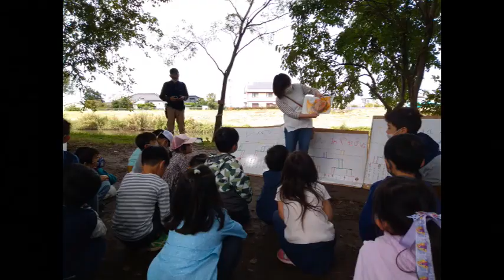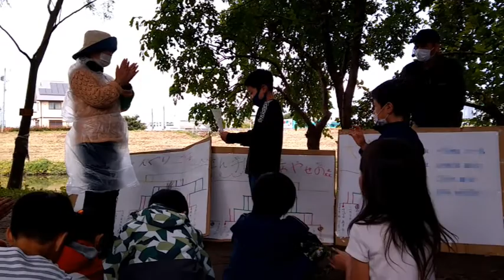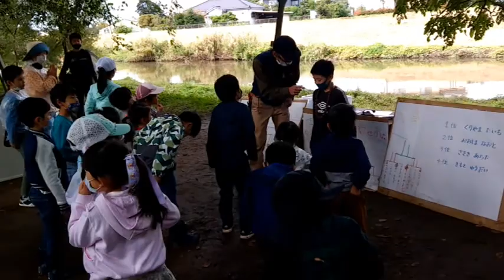川口自然探検隊 #22 「どんぐりゴマ選手権・第8回綾瀬の森大会」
コロボックルくらぶの活動で、綾瀬の森にて、どんぐりゴマ選手権を開催しました。
2020年10月18日